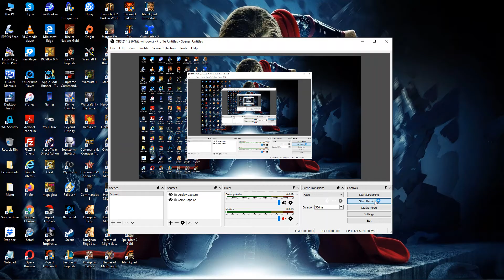71. Warhammer 40000: Dawn of War - Soul Storm [Dark Eldar] (The Trivian Groves)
71. Warhammer 40000: Dawn of War - Soul Storm [Dark Eldar] (The Trivian Groves)